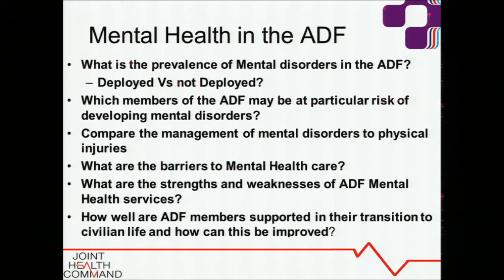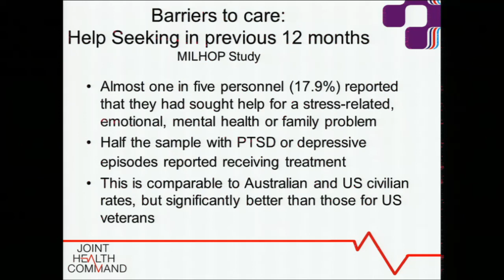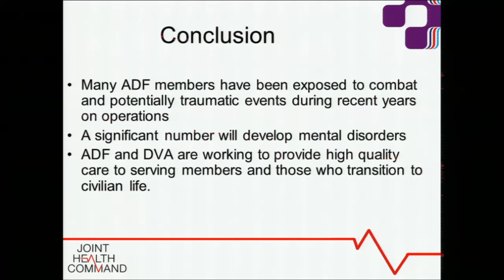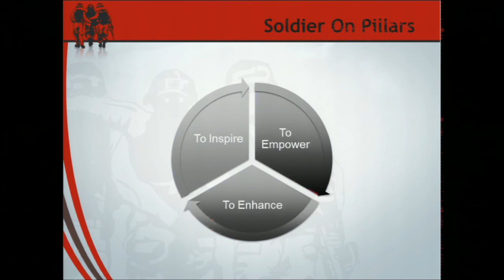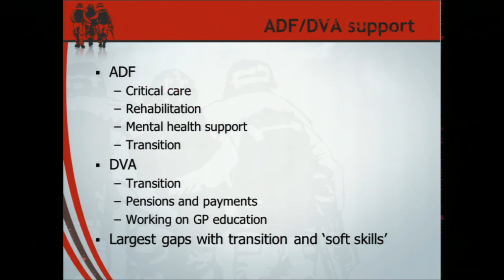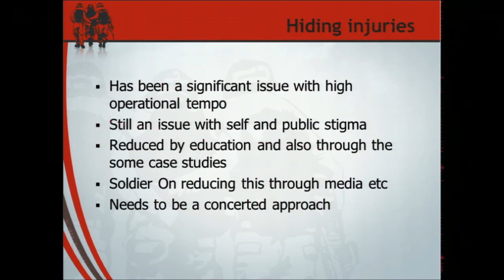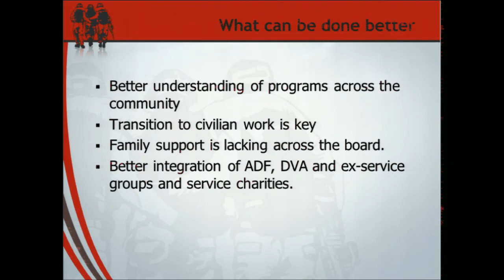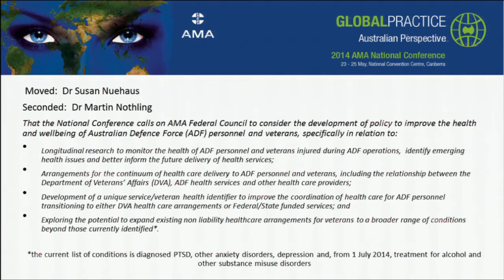The Australian Medical Association National Conference, 25 May 2014 - Session 1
National Convention Centre, Canberra